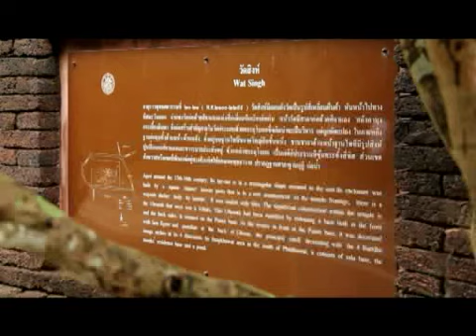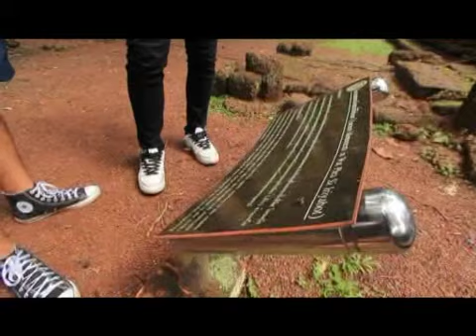SYS กำแพงเพชร 1_2